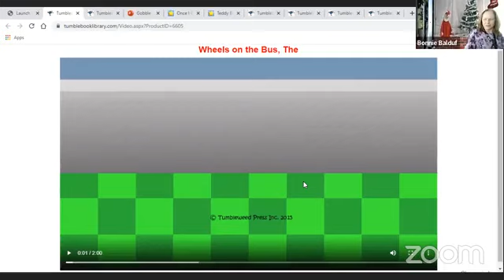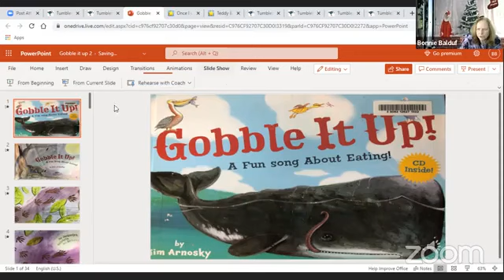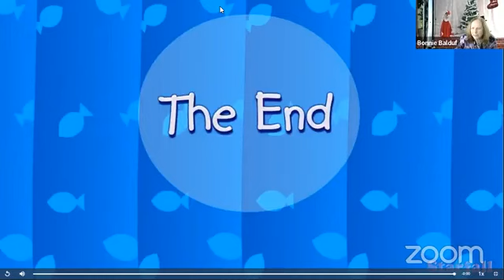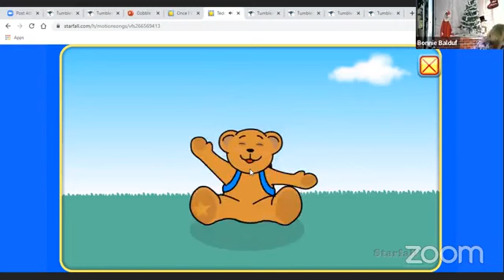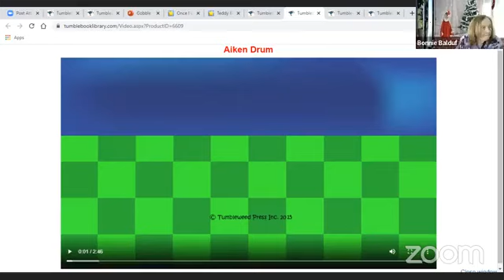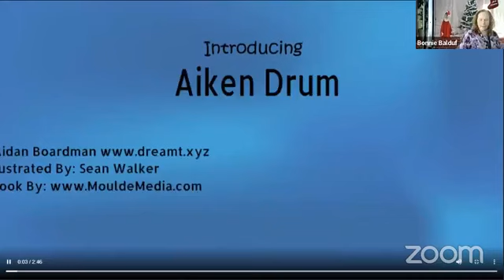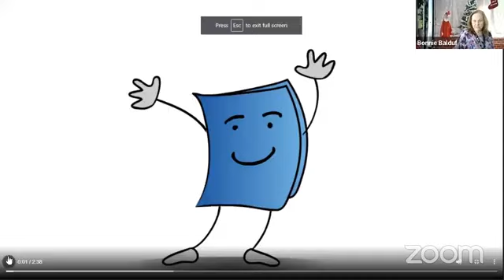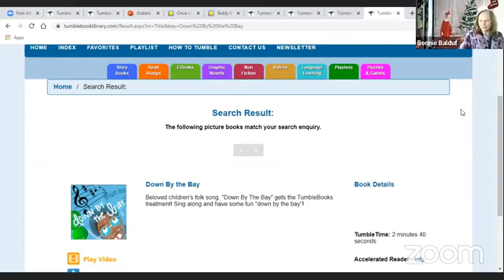Moving to the Beat Story Time, January 1, 2022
Musical Story Time